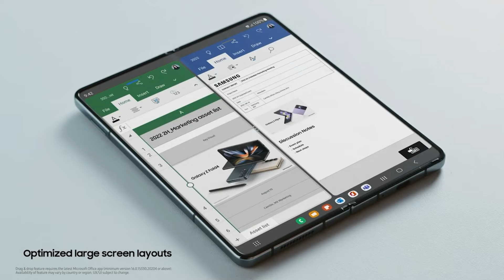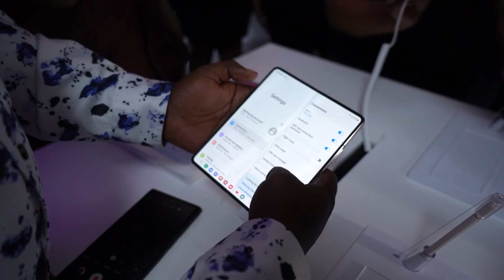Samsung Unfolds Its 4th Generation of Foldables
@SamsungMobileAfrica We had the pleasure of planning, Samsung East Africa's launch of its fourth generation of Foldables line up with great success. The nEw lineup pushes the boundaries of smartphone versatility creating remarkable innovative strides. On behalf of the team, We want to thank everyone that made it a safe and successful launch and our host @ktnhome